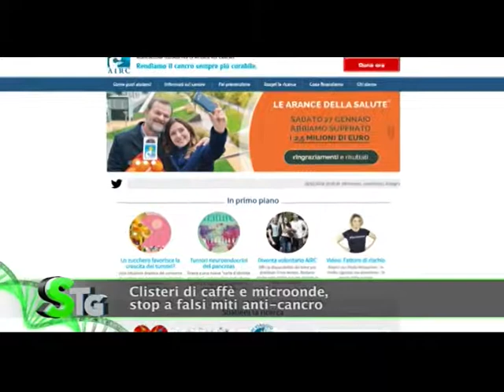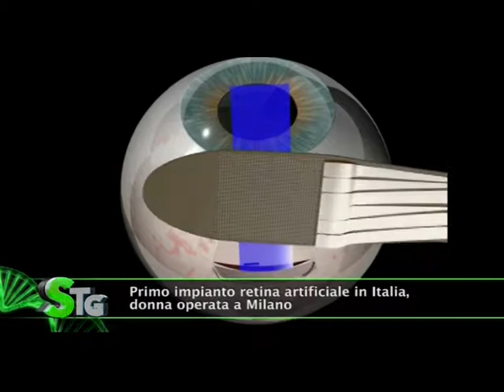SALUS TG, MARTEDI' 6 FEBBRAIO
Le notizie quotidiane sulla salute.